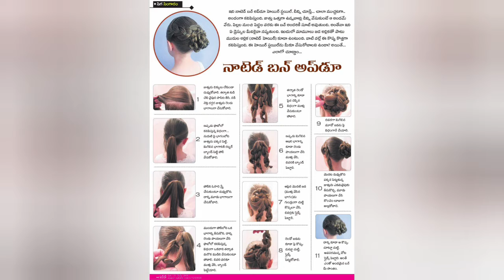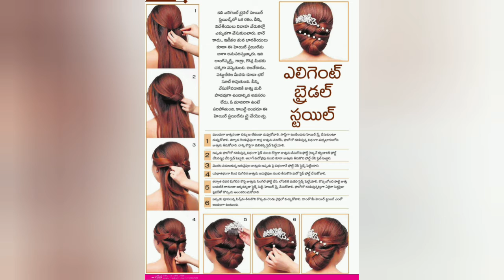Modern Plait Hairstyle Ideas My Collection | Easy Braided Hairstyles |Braids & Plait Hairstyle Ideas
Best Video Spot (B V S)